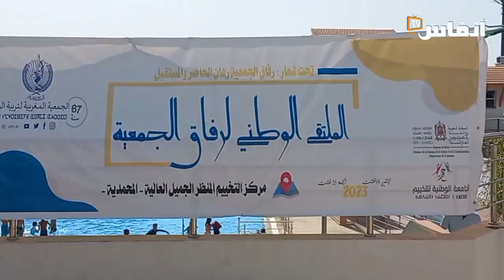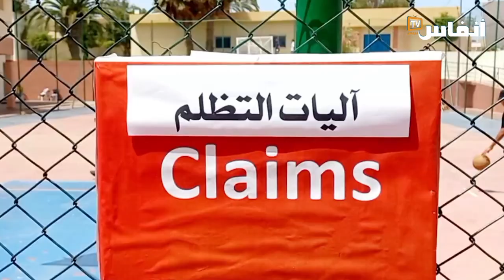المخيمات الصيفية فضاء للعيش المشترك بين الأطفال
في هذا التصريح يتحدث حمضي المدير الإقليمي للشباب بالمحمدية عن فترة المخيمات الصيفية بعاصمة الزهور، منبها الآباء والأمهات لتتبع ابنائهم في المخيمات، عبر إرسالهم مع الجمعيات الجادة المعترف بها من قبل الوزارة الوصية